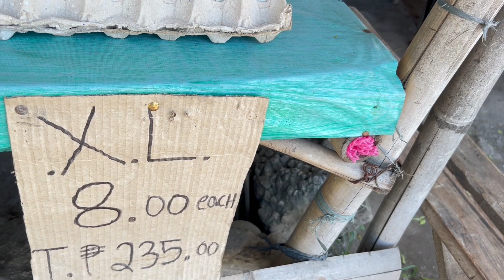Day in the Life of a 400lb Man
Weightloss journey day 41!

weightloss weightlossjourney Wondering where to stay in Dumaguete City, click the